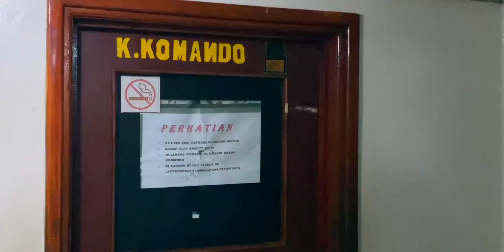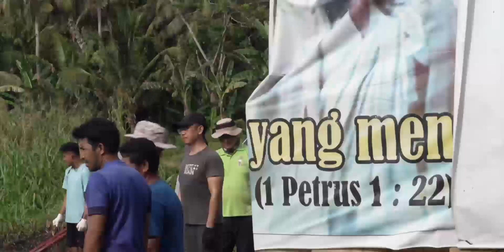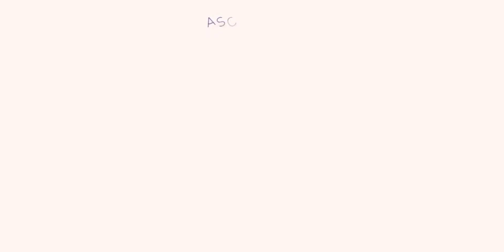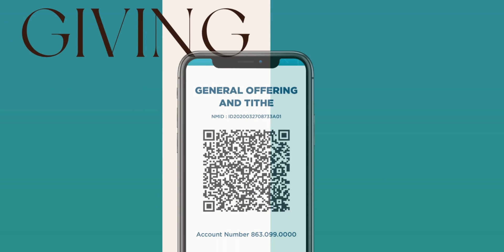Mother's Day : You're Invited | ICA Online Service - May 14, 2023